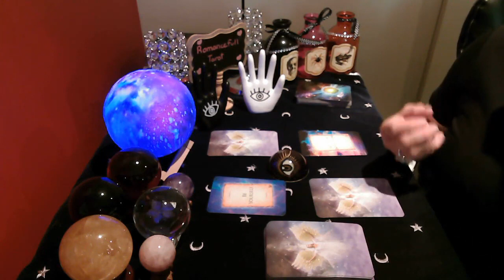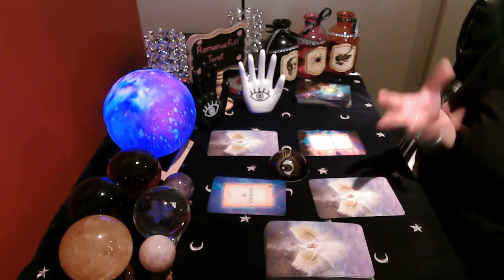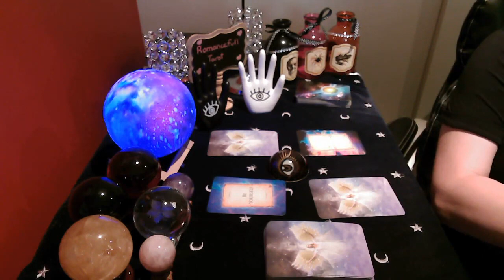🌟TAURUS🌟Your Spirit Guides and Angels are Waiting to talk to YOU! Tarot reading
TAURUS find answers to your most profound questions! Spirit reveals mysteries and wonders of your soul/path. Open the energy portal to your mystical inner realm! August 2021

1 question reading : 40 US